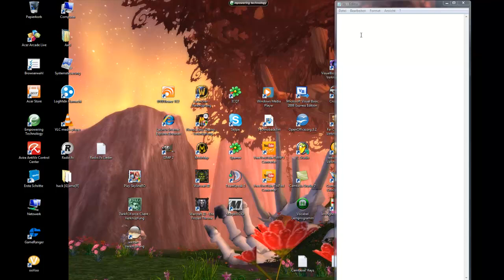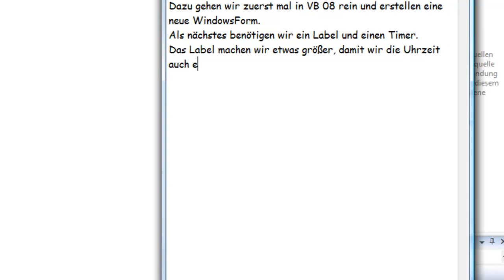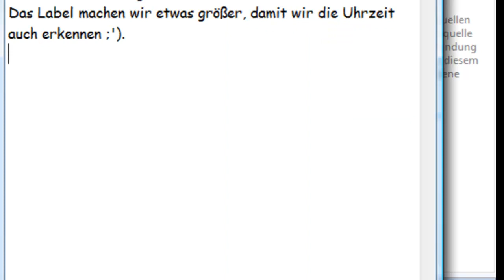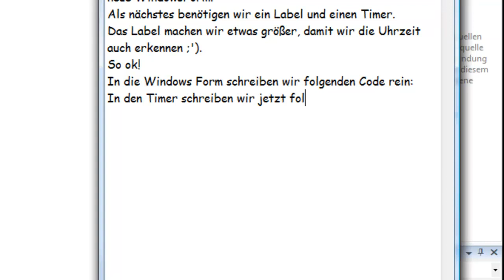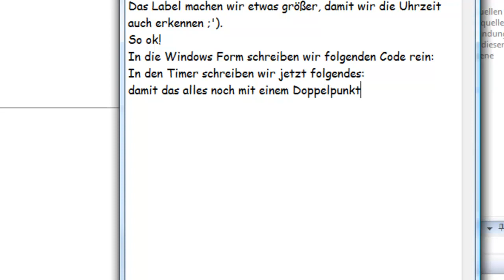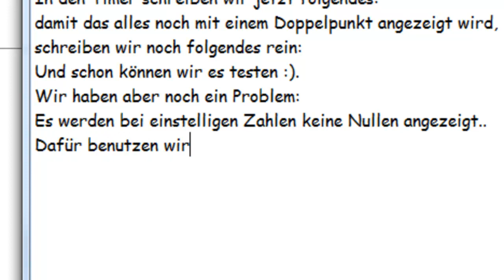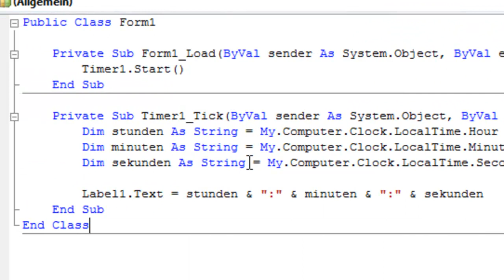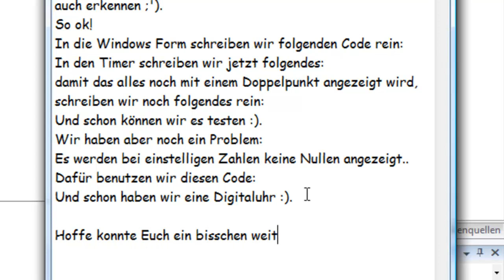Visual Basic Tutorial #3 Digitaluhr erstellen (HD)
Eine Digitaluhr in Visual Basic 2008 erstellen.

Bei Fragen zu Codes oder sonstigem schreibt ein Kommentar und schreibt mir eine Nachricht!